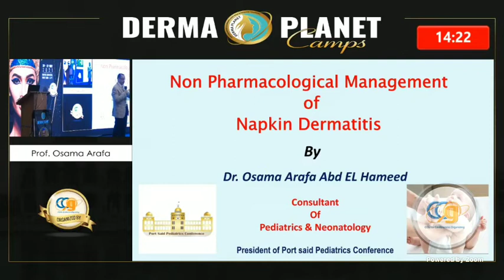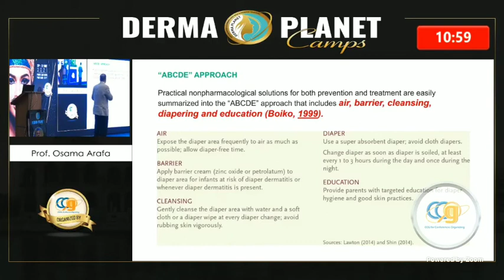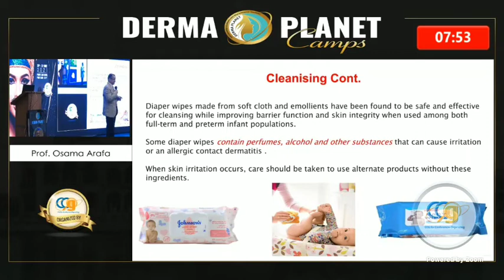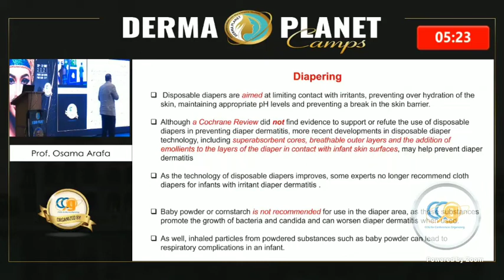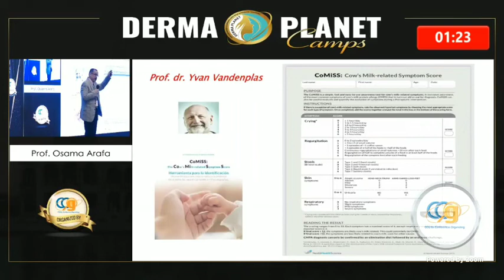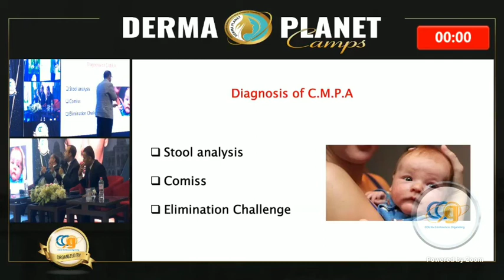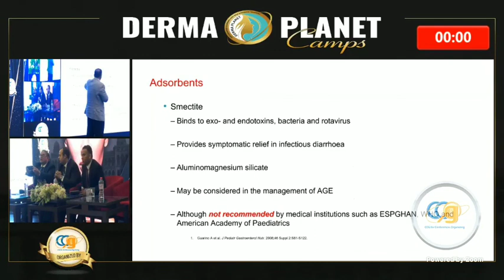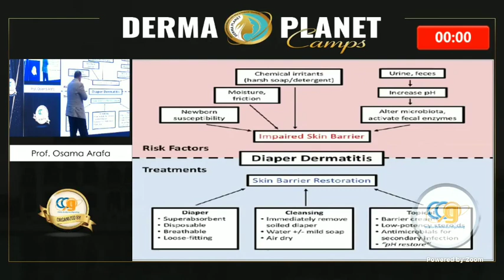Non pharmacological management of napkin dermatitis